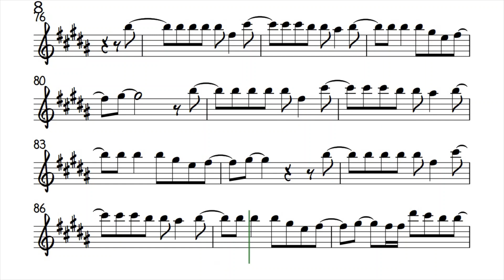25 Minutes Alto Flute Original Key Sheet Music Backing Track Play Along Partitura